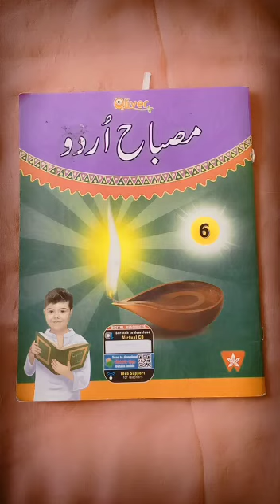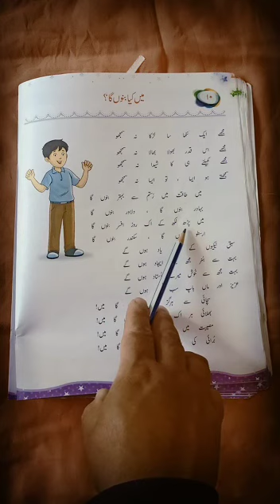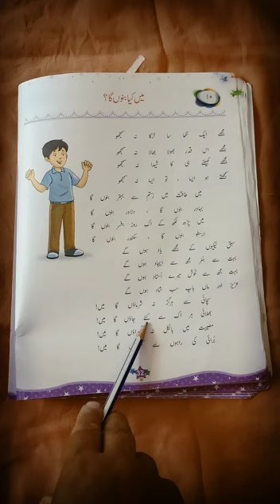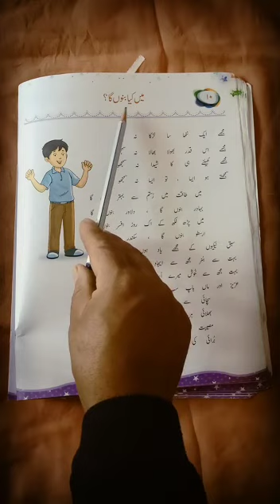Class 6th Urdu ch no 10 part 1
Teacher : Sir Babaei